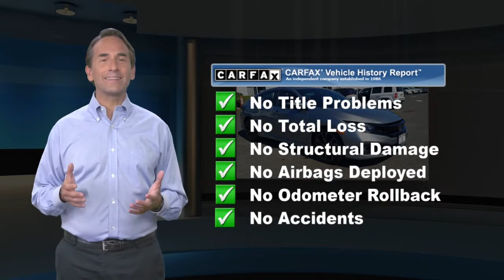Used 2020 Honda Civic Sedan Sport, Bridgewater, NJ 7573JA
CARFAX 1-Owner, ONLY 12,141 Miles! Sport trim. WAS $23,931, $1,300 below Galves! Apple CarPlay, Lane Keeping Assist, Smart Device Integration, Remote Engine Start, Alloy Wheels, Back-Up Camera, iPod/MP3 Input. SEE MORE!KEY FEATURES INCLUDEBack-Up Camera, iPod/MP3 Input, Aluminum Wheels, Remote Engine Start, Apple CarPlay, Lane Keeping Assist, Smart Device Integration. Rear Spoiler, MP3 Player, Onboard Communications System, Keyless Entry, Steering Wheel Controls. Honda Sport with Lunar Silver Metallic exterior and Black interior features a 4 Cylinder Engine with 158 HP at 6500 RPM*.SHOP WITH CONFIDENCECARFAX 1-OwnerEXCELLENT SAFETY FOR YOUR FAMILYChild Safety Locks, Electronic Stability Control, Brake Assist, 4-Wheel ABS, Tire Pressure Monitoring System, 4-Wheel Disc BrakesONLINE PRICING DISCLAIMERInternet price reflects $500 finance discount. All advertised prices are plus tax, title, dmv, documentary fee $699 and etch guard fee $199.Pricing analysis performed on 6/23/2021. Horsepower calculations based on trim engine configuration. Please confirm the accuracy of the included equipment by calling us prior to purchase.

[RLVID:2191:de22852d9133335a:698c97427d0426d5:1]